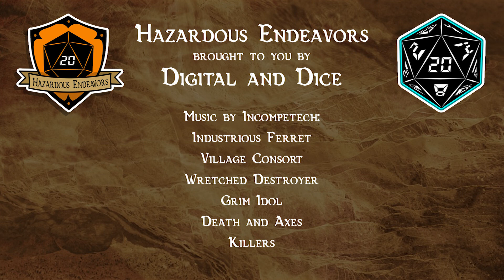Hazardous Endeavors Episode 20 - Ogre Zealous - Digital and Dice D&D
A blockade blocks the way to Abbot's Field and our intrepid adventurers need to clear it before they're able to safely travel to the abbey where they may learn more about the next leg of their journey!  Will our heroes prevail?  Will the spells they cast provide them the edge they need?  Will Lindo convince a god-damned ogre to join the church of The Dawnfather?  WHY THE HELL NOT!?

*cough* Find out on this exciting episode of Hazardous Endeavors!

The characters are:

Lindo Espina "The Beautiful Thorn" - Human Rogue - Played by The Lady Crass

Wilf Quirk Tradewind - Gnome Bard - Played by Voiceover Guy Brian @VoiceoverB

Jaxom Shaw - Half-Orc Paladin - Played by Sound Guy Stephen @SoundGuyStephen

Elliot Frostmoon - Ice Genasi Wizard - Played by Wizard James

Game Master - Your Host Mark - @digitalanddice

We hope you enjoy Hazardous Endeavors!

The first Dungeons & Dragons game was played back when Gary Gygax and Dave Arneson chose to personalize the massive battles of their fantasy wargames with the exploits of individual heroes. This inspiration became the first fantasy roleplaying game, in which players are characters in an ongoing fantasy story. This new kind of game has become immensely popular over the years, and D&D has grown to include many new ways to vividly experience worlds of heroic fantasy.

The core of D&D is storytelling. You and your friends tell a story together, guiding your heroes through quests for treasure, battles with deadly foes, daring rescues, courtly intrigue, and much more. You can also explore the world of Dungeons & Dragons through any of the novels written by its fantasy authors, as well as engaging board games and immersive video games. All of these stories are part of D&D.